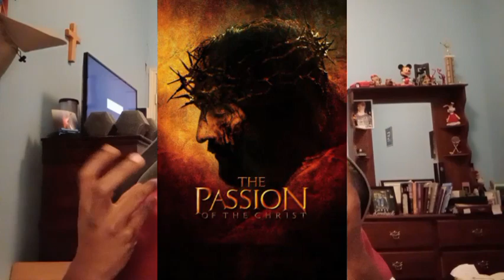My Top 10 Faith-Based Films!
Here are my Top 10 Faith-Based Films! Please let me know you think about these powerful and overcoming every trial, stories/journeys, and anything else (within reason) that you want me to do or discuss on the channel, in the comments below. Stay safe everyone!